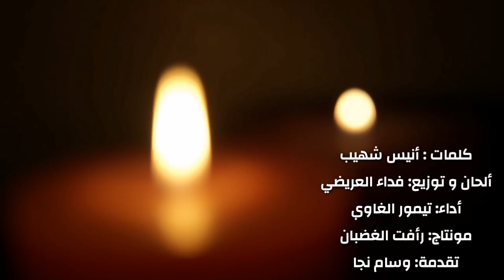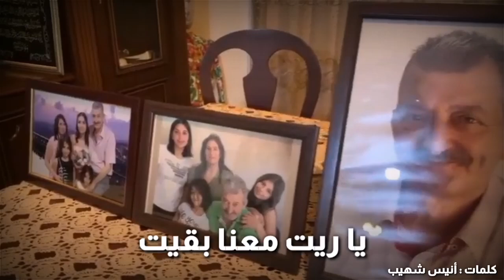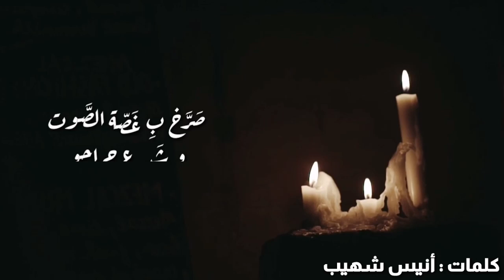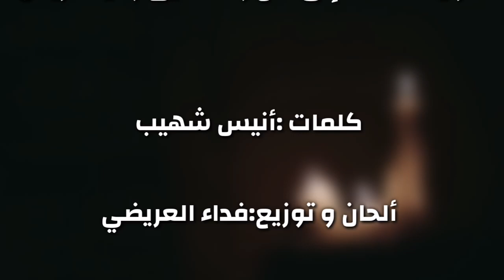يا ريت يا هالموت بترجِّع لْ راحوا(كلمات:أنيس شهيب)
مرثية_الصّديق_وحيد_الرّيس

كلمات:أنيس_شهيب
أداء:تيمور الغاوي
ألحان و توزيع:فداء العريضي
مونتاج:رأفت الغضبان
تقدمة وسام نجا

الكلمات:

صَرَّخ بِ غَصّة الصَّوت
و شَد ع جراحو
يا ريت يا هالموت
بِترَجِّع لْ راحو

وحيد  وين  غفيتْ
و ترَكتْنا و فلّيتْ
يا ريت معنا بقيت
و شو بتنفع لْ ياريت

أوجاعك تخطّيتْ
وْلا يوم ما اشتكيتْ
بنَيْت إلنا المَجد
و رفَعتْ راس البيتْ

لو مهما الإيام تدور
و تمرق السنين و الشهور
 إسمك رح يبقى محفور
(وحيد..إسمك محفور)
ع جبين الإيّام

يا اللّٰه الصّبر اعطينا
تا نصبر ع مْآسينـا
لولا  نِمنا و غفينا
الأوجـاع فينا ما بتنـام